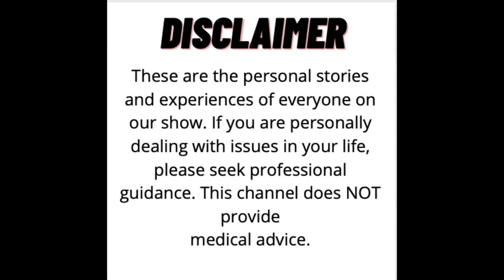Jeremiah Chechik - Director of National Lampoon’s Christmas Vacation (Part 1) | R&U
Part 1 of Jeremiah Chechik’s journey in directing Christmas Vacation.